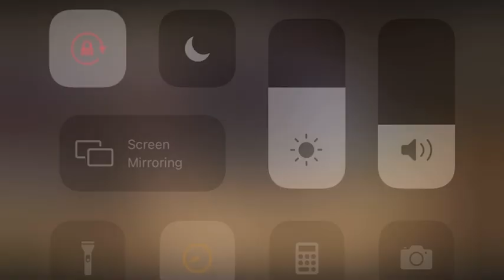D’Vorah without annoying traps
This is the proper way to play bug lady